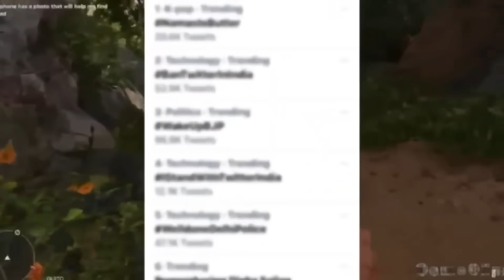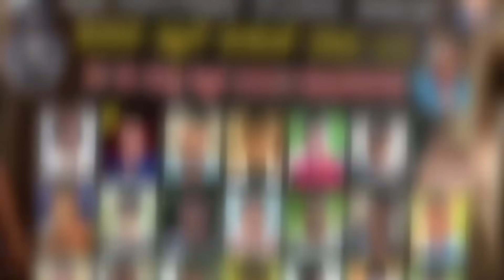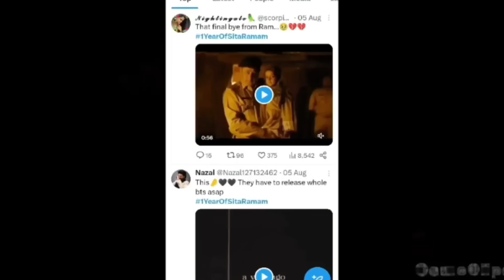TWITTER 💥 ROAST TELUGU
REACTING TO ‎@phanumantu  CONTROVERSY💥 • Ft.  ‎@RaOneForYou  | SKR COUNTERS.

𝐕𝐢𝐝𝐞𝐨 𝐍𝐚𝐜𝐡𝐢𝐭𝐡𝐞 𝐌𝐞 𝐏𝐑𝐄𝐍𝐒𝐒 𝐤𝐢 𝐬𝐡𝐚𝐫𝐞 𝐜𝐡𝐞𝐲𝐚𝐧𝐝𝐢 𝐦𝐨𝐰𝐚🤗

aryan ajay roasted, aryan ajay troll videos, kidney touching videos telugu, aryan ajay roast video by skr Counters, telugu new roasting videos, nela ticket batch roast videos, sai the great roast videos, 301 diaries roast videos, sowmya Logesh roast videos, skr counters roast videos, aryan ajay concept videos troll, nibba nibbi roast videos, hyderbad model roast videos telugu, the fashion verge roast videos, ra one for u roast videos

For Reach:-

Twitter Telugu roast video by SKR COUNTERS

x twitter fanwars

twitter Roast

phanumantu controversy explained by SKR COUNTERS

phanumantu exposed

REACTING to phanumantu controversy

phanumantu controversy video ft. RA ONE FOR YOU

RA ONE FOR U ROAST VIDEO BY SKR COUNTERS

POOLACHOKKA roast video by SKR COUNTERS

ragadi reviews Roast video

Telugu reviewers roast video

kalki reviews roast video

worst kalki reviews roast

barbell pitch meetings roast video by SKR COUNTERS

barbell biryani roasted

viswaksen vs barbell pitch meetings controversy

Barbel PITCH MEETINGS kalki trailer analysis

barbell pitch meetings kalki trailer review

barbell vs viswaksen

barbell pitch meetings political analysis video trolls

barbell vs ap politics

vijju goud roast video by SKR COUNTERS

vijju goud roast video

vijjugoud Roast video

Aryan ajay Telugu troll videos

aryana ajay roast video by SKR COUNTERS

Ayan ajay Kaya touching shortfilms

aryan ajay trolls

Telugu fake pastors roast video

Telugu fake pastors troll videos

fake pastors roast

bellamkonda Praveen Kumar pastor roast

Telugu fake pastors roast video by SKR COUNTERS

anti ram Pakistani roast

Pakistan media roast

Pakistan media reaction on Ram mandir

ram mandir haters roast

ram mandir modi counters on Pakistan media

Pakistan roast video by SKR COUNTERS

naa anveshana vs bayya Sunny yadav controversy

play like incognito vs Kranthi vlogger Controversy

betting apps roast videos

bayya Sunny yadav roast video

bsy vs naa anveshana controversy

Telugu new roast videos

skr new videos

SKR COUNTERS Videos

For Haters :- 𝐍𝐈𝐊𝐇𝐀𝐀𝐋 ❤️𝐝𝐞𝐲 🤣